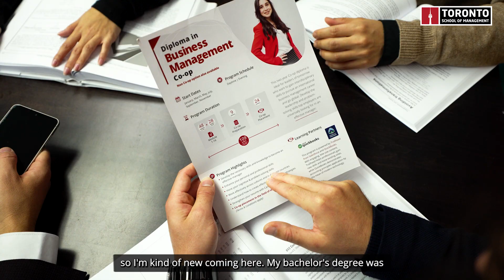TSOM Testimonial: Musa from Türkiye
Our newest edition to the TSOM Testimonial series features Musa, our Diploma in Digital Business Management Co-op student from Türkiye. Musa shares his TSOM journey with us, from how he discovered our institution through our videos, right up to flying to Toronto to pursue his dream and experience living as an international student!